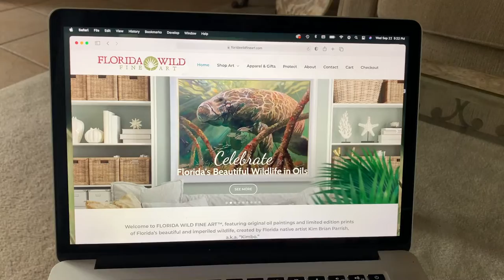Florida Wildlife Artist Paints FLORIDA SCRUB JAY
Hi everyone, my name is Kim Parrish, the artist at Florida Wild Fine Art, and this is my original Florida scrub-jay art, “Scrub-Jay Nest,” 36 x 24 inches on canvas, portraying a family group caring for young hatchlings in Florida’s scrub oak habitat. You can find my artwork on the website at the link below; featuring exclusively Florida wildlife, where you can buy original oil paintings, limited edition prints, NEW merch store, plus links where you can volunteer to help with conservation efforts. Also, look for Florida Wild Fine Art on TikTok!